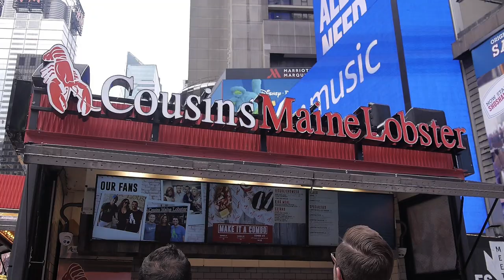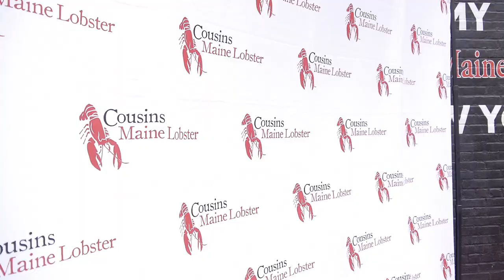Cousins Maine Lobster Grand Opening in Times Square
Cousins Maine Lobster has arrived in the heart of New York City, in Times Square.  Follow along with Jim & Sabin and get a behind-the-scenes look at what it takes to open a Cousins Maine Lobster franchise.